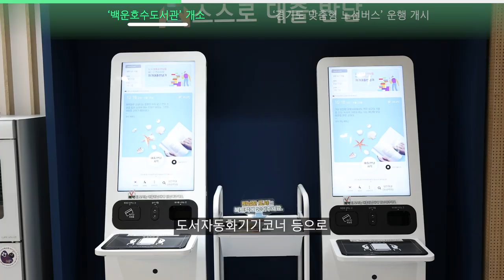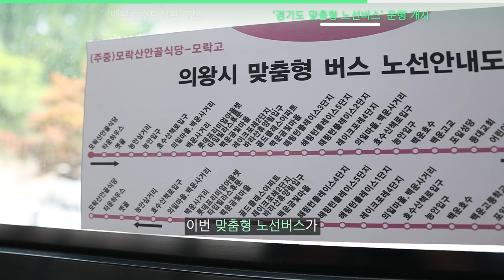의왕 청바지 뉴스 [7월]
0:00 타이틀
0:05 오프닝
0:18 '백운호수도서관' 개소
1:15 '경기도 맞춤형 노선버스' 운행 개시
2:15 클로징

청바지 NEWS📣

시민에게 꼭 필요한 소식을 전달해 드립니다👍